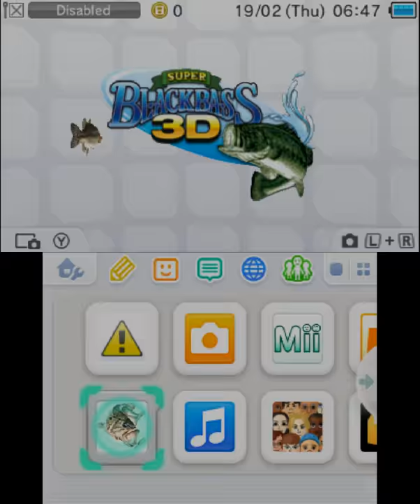Super Black Bass 3D Gameplay {Nintendo 3DS} {60 FPS} {1080p}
Super Black Bass 3D is a fishing game published by Rising Star Games.